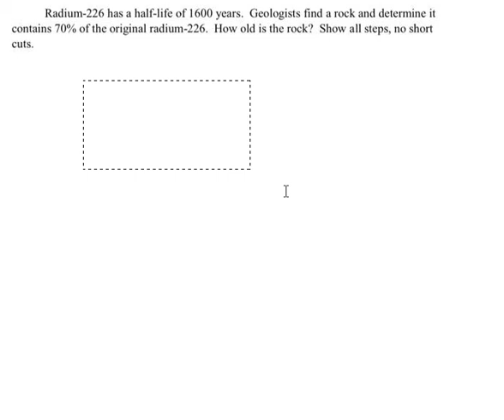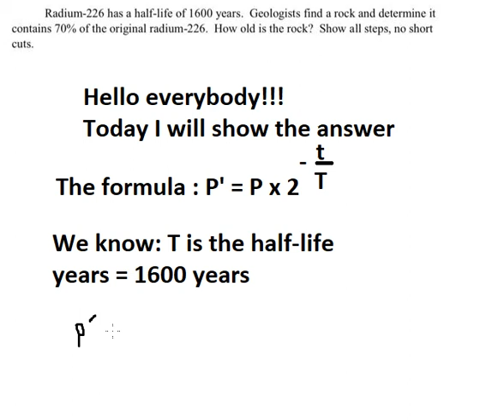Physics: Radium-226 has a half-life of 1600 years. Geologists find a rock and it contains 70%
Full Question: Radium-226 has a half-life of 1600 years. Geologists find a rock and determine it contains 70% of the original radium-226. How old is the rock